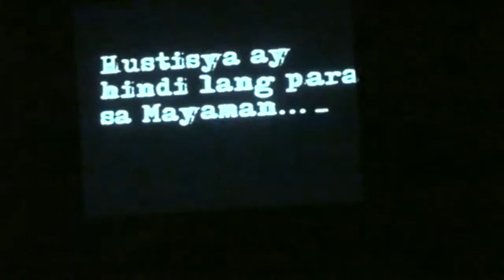UPSCA Papuri 2011 - Part 3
Part 2 of Papuri 2011. The UP Student Catholic Action (UPSCA) presents Papuri 2011 - "Truth, Freedom, Justice, Love - Unleashed!" Live at Abelardo Hall, College of Music, UP Diliman, Quezon City. March 13, 2011.